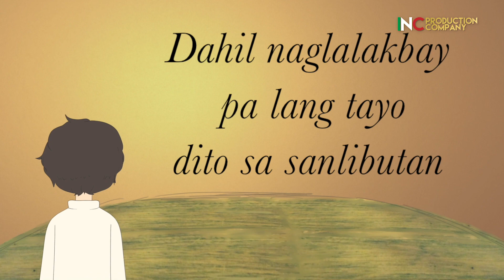MY INCMV | Pag-asa Nati'y Magaganap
By Music Department

Composed by Bro. Reniel Mariano (New Era University, Central)
Performed by Bro. Felix Danao (Templo, Central), feat. Sis. Katherine Elacion. (Bagong Ilog, MME)
Animation by Sisters Guen, Guia & Gail Landicho. (Ras Al khaimah, UAE)